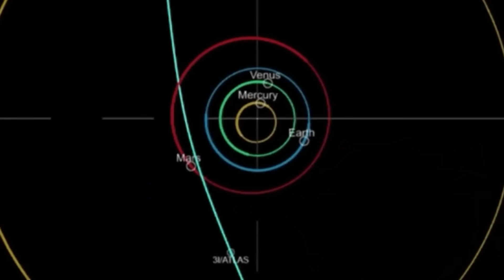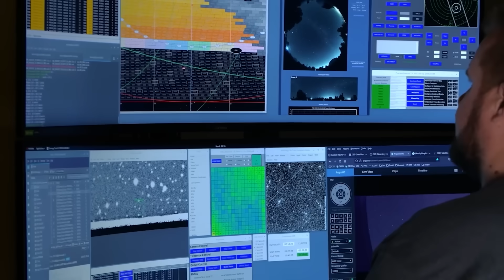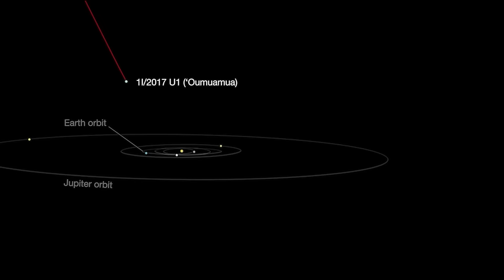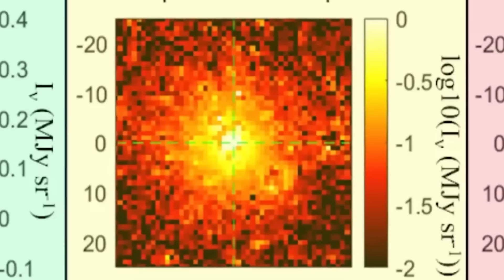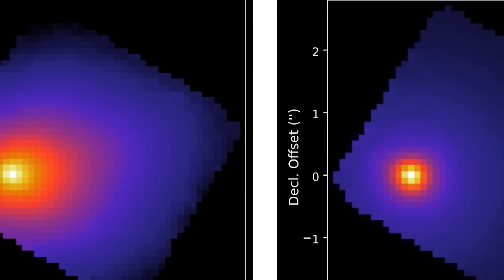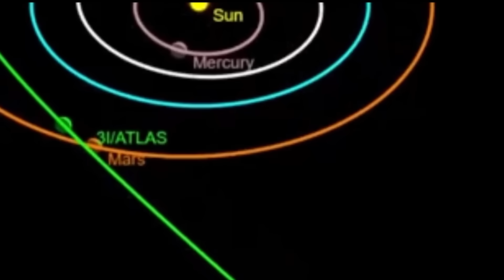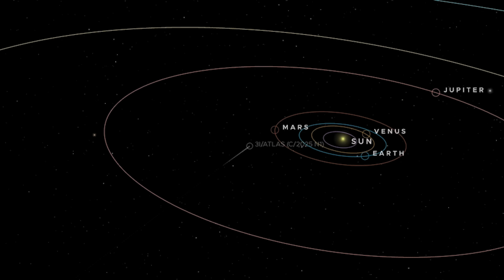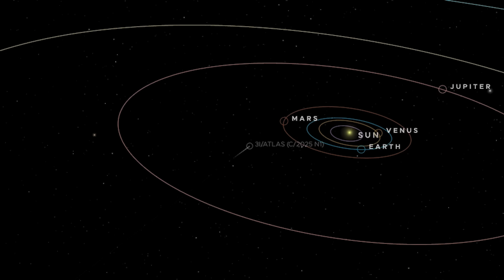ALERT: Debris From 3I/ATLAS Could Be Earth Bound… Experts Sound the Alarm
An urgent alert echoes through the astronomical community as 3 i atlas, an interstellar object unlike any other, reveals its astonishing secrets. This isn't a drill: the rapid, unexpected brightening and bizarre physical transformations of this cosmic traveler have experts sounding the alarm about its true, unknown nature. It’s moving at speeds that defy comprehension, manifesting an eerie green glow, and sporting a "tail" that seems to break every rule. This object, fresh from interstellar space, is about to make a critical pass by Mars, and what it shows us could challenge our most basic understanding of the universe.